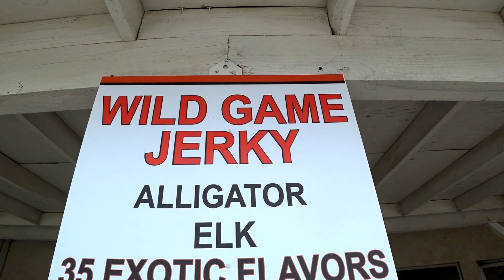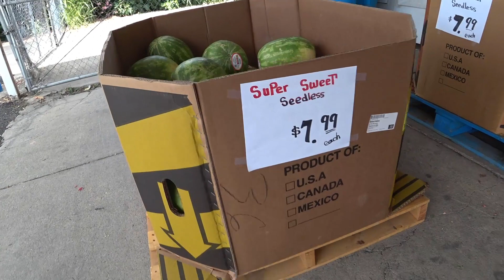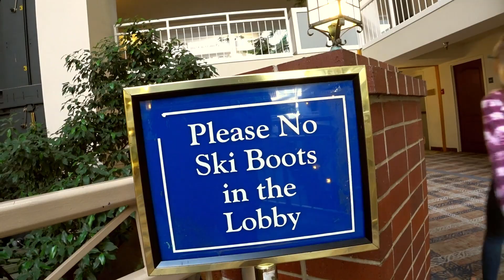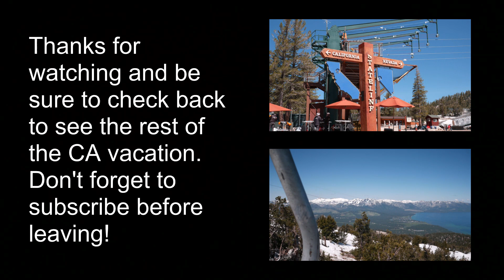San Francisco to Lake Tahoe & First Day There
The next leg of our CA trip was from San Francisco to South Lake Tahoe.  The traffic was just incredible but we finally made it.  On our first day, we checked in with my son who was working at the beach then we headed up the west side of the lake to Tahoe City.